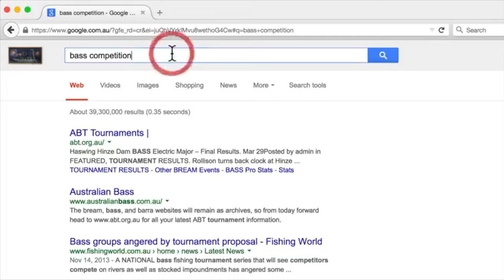MON PREMIER MILLIARD D'EUROS !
Dans cette vidéo, nous expliquons comment faire son premier milliard d'euros ! Oui c'est ambitieux voir démesuré, mais tout commence d'une idée.
Et c'est de principe que nous parlons dans cette vidéo, pas de stratégie, devenir milliardaire n'a jamais été aussi possible qu'à notre époque.
entreprendre est une quête bien plus complexe que
Vos revenus dépendent de la valeur que vous proposerez au monde, et nous verrons dans cette vidéo les deux principes primordiaux pour faire exploser un business: répondre à des besoins, et surtout à des désirs

▬▬▬▬▬▬▬▬▬▬▬▬▬▬ SOMMAIRE ▬▬▬▬▬▬▬▬▬▬▬▬▬▬
00:00 Notre premier milliard
01:05 En quoi ça va te servir
01:30 Prendre des risques
02:19 La valeur que vous apportez
03:40 Apprenez et testez
04:30 Répondez à un désir
04:48 La morale de cette vidéo

▬▬▬▬▬▬▬▬▬▬▬▬▬▬ NOTRE CANAL TELEGRAM ▬▬▬▬▬▬▬▬▬▬▬▬▬▬

Ce canal n'est pas pour les curieux, il s'adresse à ceux qui désirent ardemment de nouveaux horizons, nous y distribuons du contenu à forte valeur ajouté en terme de performances avec pour leitmotiv: Freedom in the service of performance